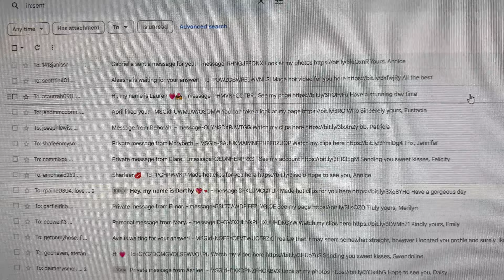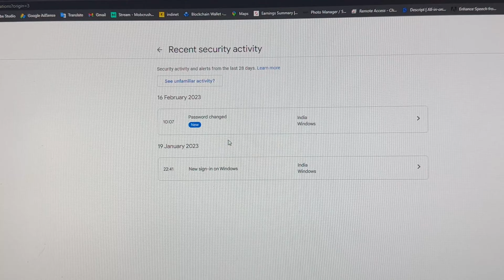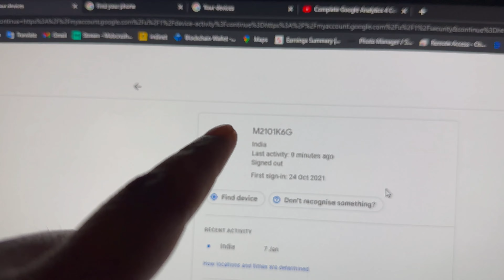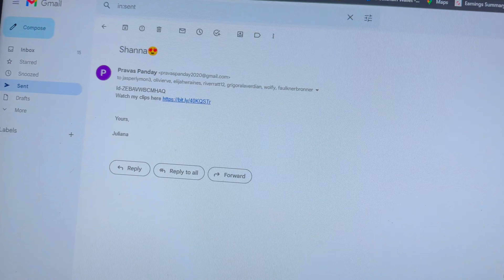My Account Got HACKED...What Could It Have Done? 😭😡 | मेरा अकाउंट हैक हो गया 😰😰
agar  aap me kisiko iske baremain pata hai to please help me 🙏